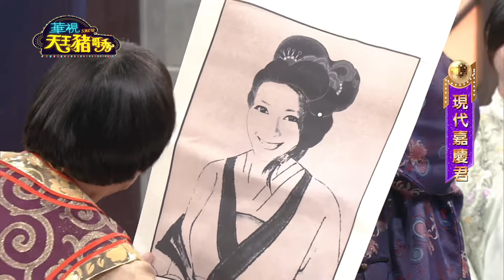白雲台語吟詩作對卡到爆 嘉慶君見他出場吐槽「神豬」變臉?｜豬哥亮 陳亞蘭 呂雪鳳 邱逸峰 安迪 白雲 李若玹 EP60｜現代嘉慶君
來賓：安迪 白雲 李若玹